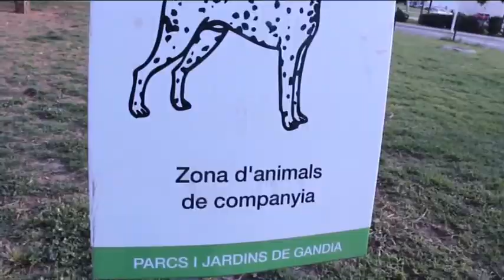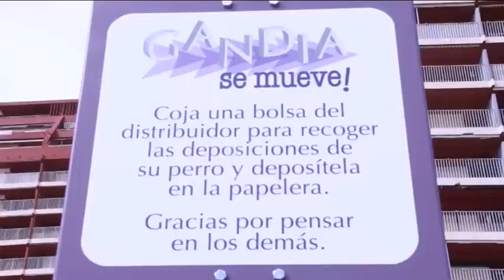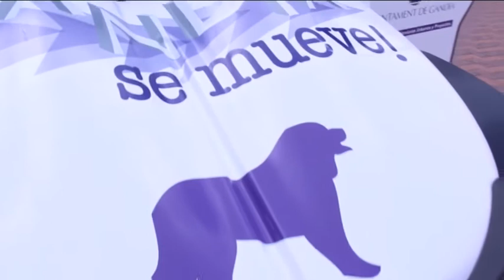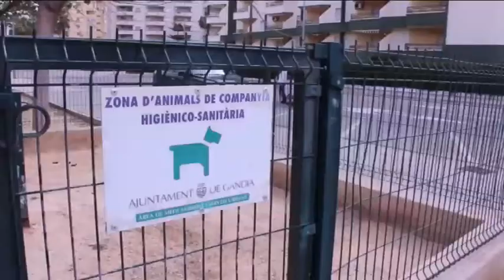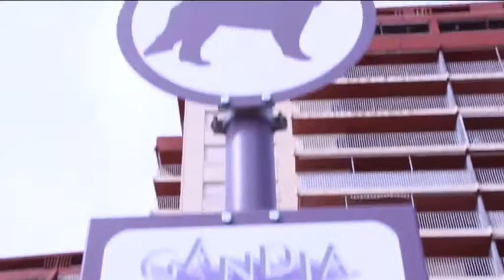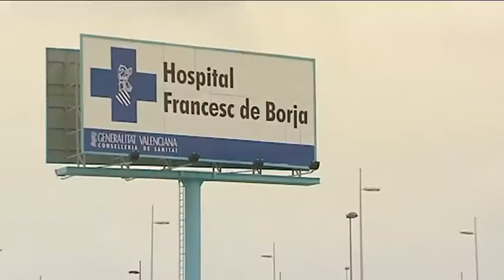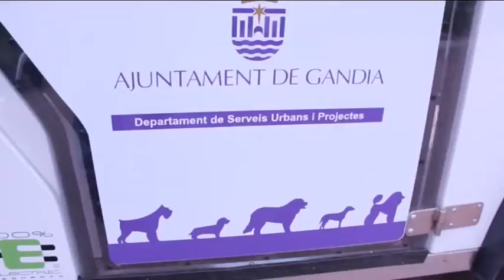2015 04 17 ACTUALIDAD GANDIA RECOGIDA EXCREMENTOS